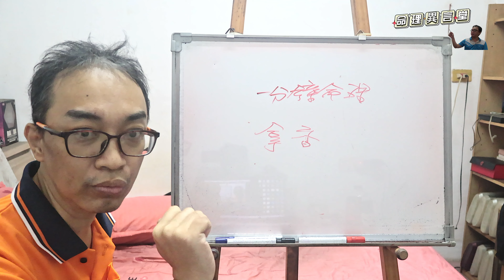一分鐘命理：拿香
拿香：
拜拜時請用右手拿香。
服務項目(先預約)
3.八字批命(流年)3600、取名3600、勘宅12000、姓名鑒定500
4.Line：s12860990、微信：s12860990
7.服務地點：高雄市大社區萬金路82-7號(楠梓火車站前的旗楠路一路直走便可看見萬金路)